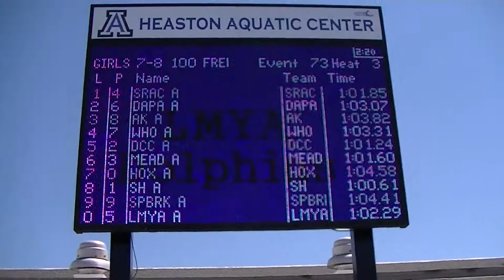County Free Relay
Girls 7-8 Free Relay
Walnut Heights Otters